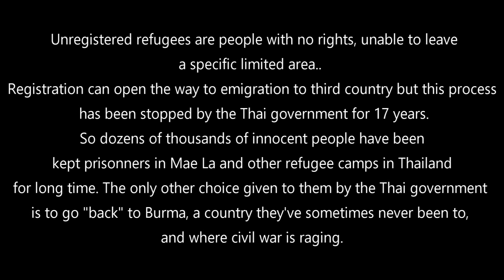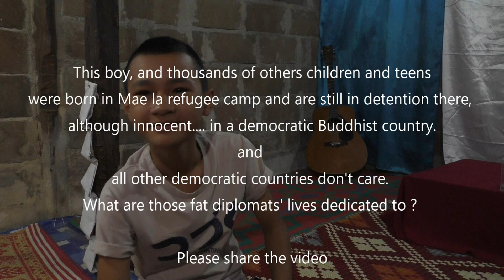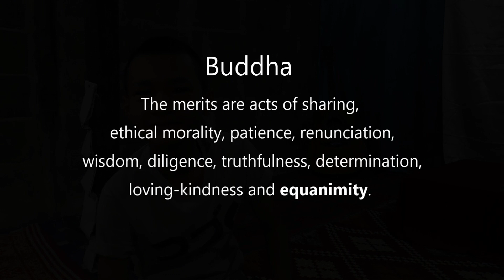INTERVIEW - 12 year old boy prisonner since birth in a refugee camp in Thailand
Interview of a 12 year old boy (Rakhine/Karen parents) in november 2022 in Mae la refugee camp in Thailand - Please help to pressure the Thai authorities to  allow people in Mae La and other camps to be registered as refugees. This is the prerequisite to apply for emigration to third country. But the process has been blocked by the government for 17 years. So dozens of thousands of people have been living for years and years in the camps, with no or little education, abandoned by most NGOs that had taken their teams away from the camps and settled them inside Burma to bring aid under the supervision of the dictatorial Burmese junta !!  And this since the mid 2010's..
Donation for buying food for the Karen army and PDF, Karen and other refugees is possible here ! - Thank you ...